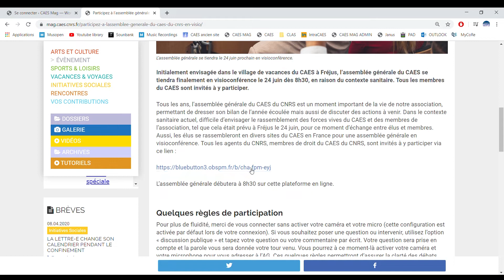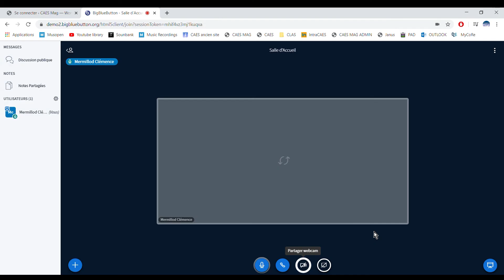Comment suivre l'AG du CAES du CNRS ?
Ce tutoriel vous explique comment suivre l'assemblée générale du CAES en visioconférence le 24 juin 2020 dès 8h30.